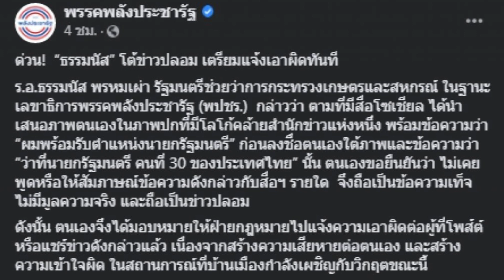ธรรมนัส แจงแล้ว หลังโผล่ข่าวปลอม พร้อมเป็น นายกฯ คนที่ 30 ของประเทศไทย | Thainews - ไทยนิวส์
ตามที่มีสื่อโซเชียล ได้นำเสนอภาพตนเองในภาพปกที่มีโลโก้คล้ายสำนักข่าวแห่งหนึ่ง พร้อมข้อความว่า “ผมพร้อมรับตำแหน่งนายกรัฐมนตรี”